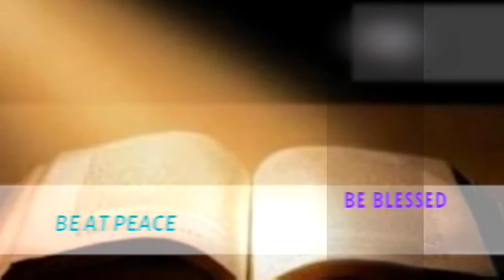Sunday worship: Luke 4: 1 - 7. The Bread Of Life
like Jesus there are times where God will lead us into the wilderness, to test our hearts and to humble our minds. Jesus used the word of God to handle the temptation by Satan. Jesus gave us an example of what we need to lean on and dine on when we are LED into the circumstances, incidents and accidents of life.